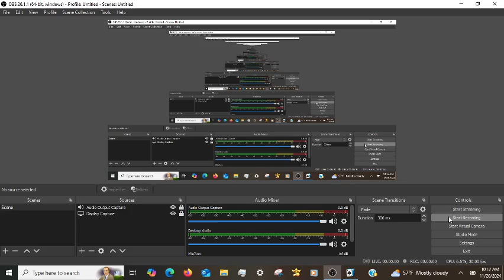Microsoft Solitaire Daily Challenges Pyramid Hard 11/20/2024